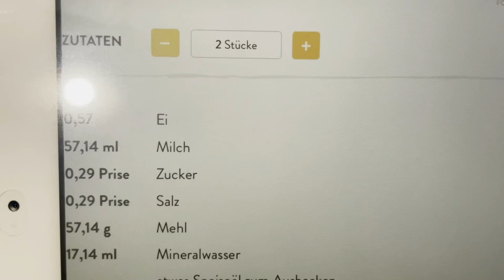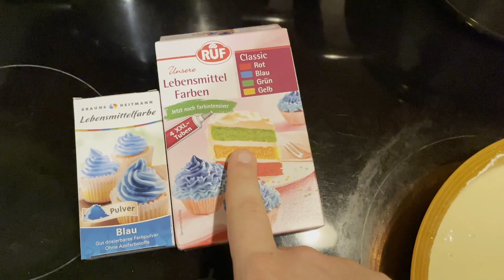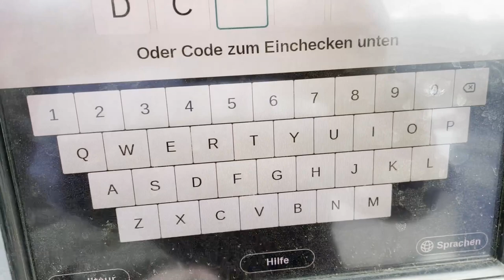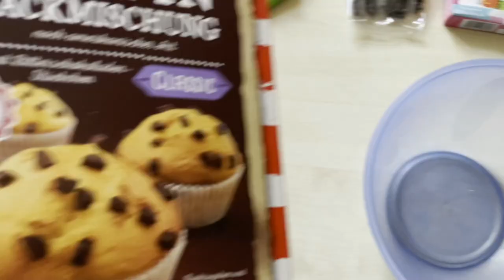24 Stunden Nur Blaues Essen!? 🔵😱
In diesem Video werde ich für 24 Stunden NUR Blaues Essen essen! (Es wird merkwürdig!)

Ich hoffe es gefällt euch, habt spaß beim Video und lass eine Bewertung da!👍
schreibt mir gerne paar Video Ideen in die Kommentare.